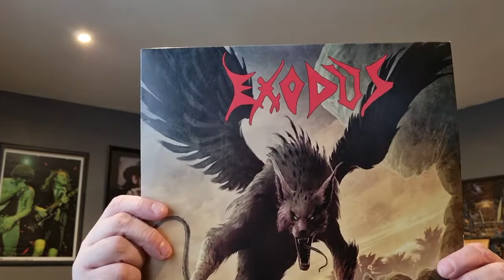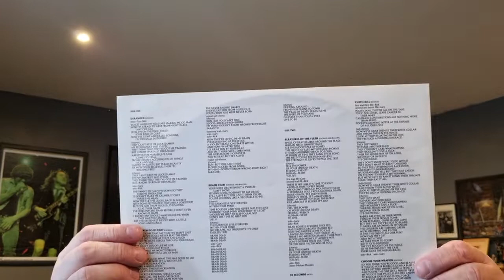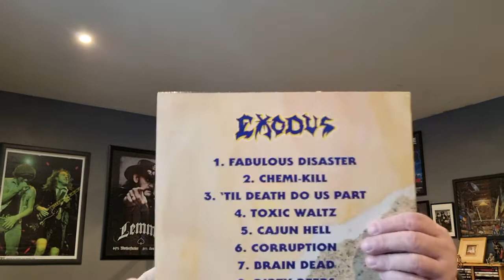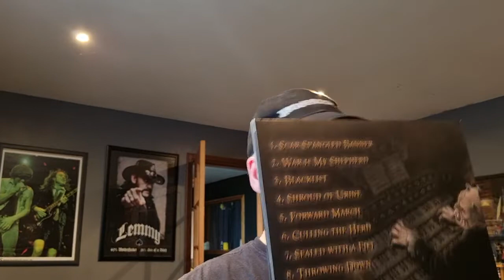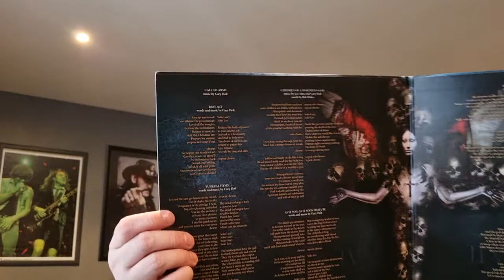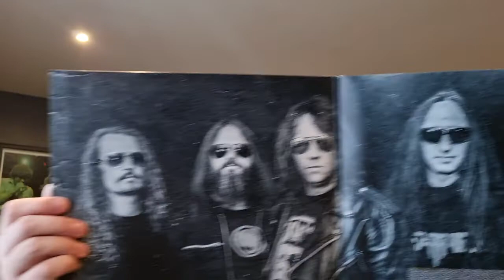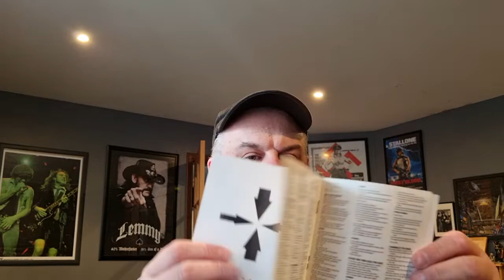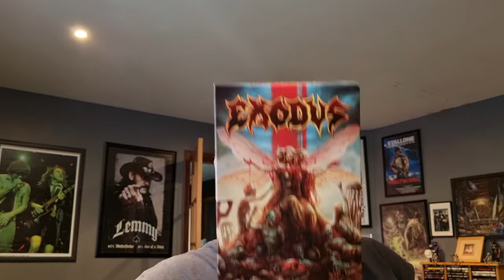Exodus (U.S.A) Collection (Remake)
Decided to remake thid cos the camera was too close in the first one!